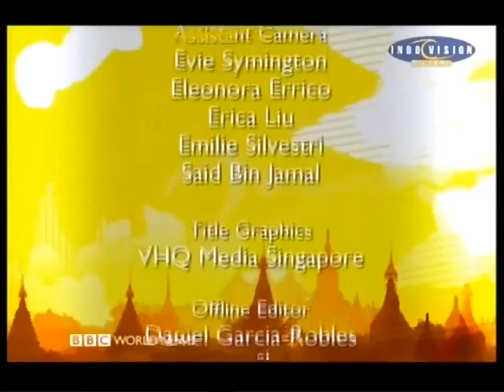Mishal Husain Meets Anggun - BBC World News [Full Duration]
Programme : Mishal Husain Meets
Episode : Anggun
Anchor : Mishal Husain
Aired by : BBC World News - [with Indovision cable operator]
Date : 7 December 2012

All copyright reverse to BBC World News Services - UK.